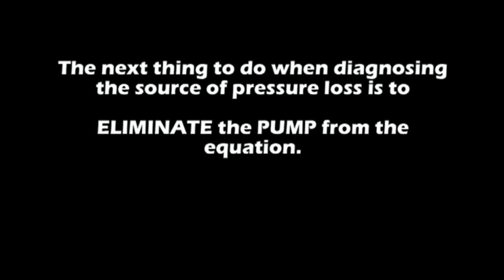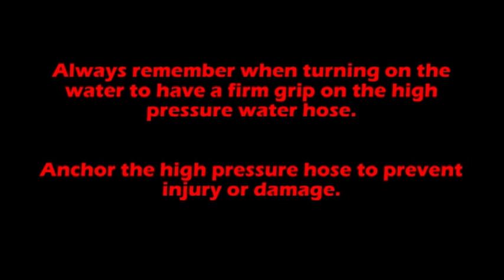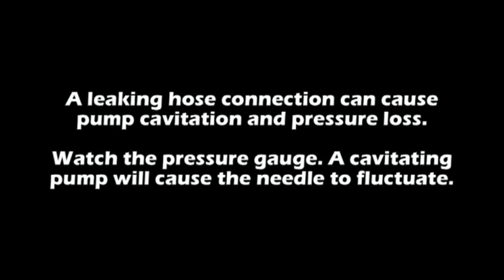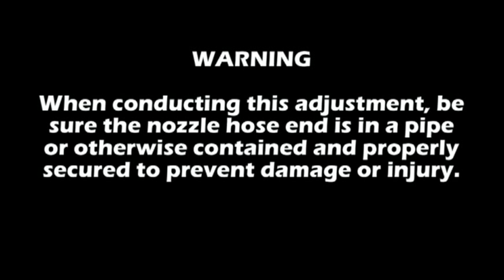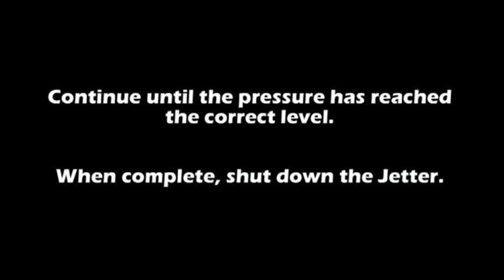Spartan Hydro Jetters - Understanding Pressure and Flow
The Spartan Tool Hydro Jetters are capable of transmitting massive flows at high pressures. Over time various natural events can reduce the jetter's flow or pressure characteristics. This video steps you through the sequence of checks you should do when understanding your jetter's flow and pressure capabilities.